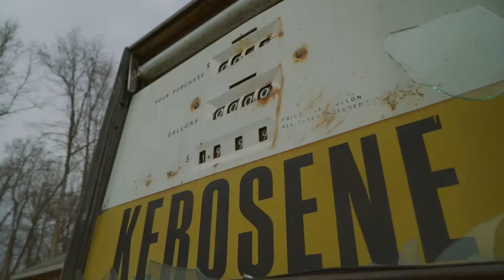Chris Lewis x Eazy Money x Dre x I Hustle